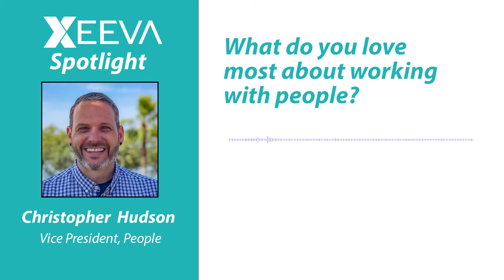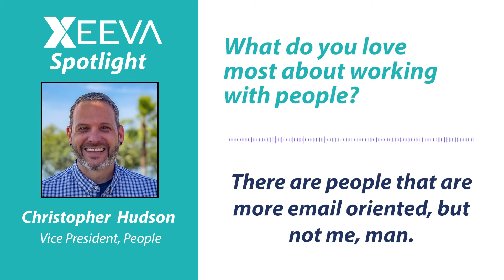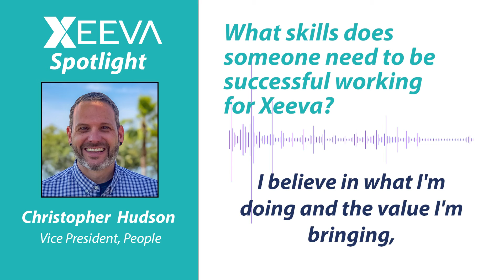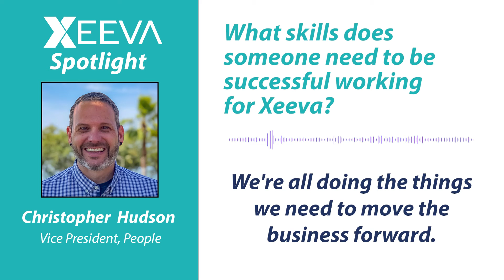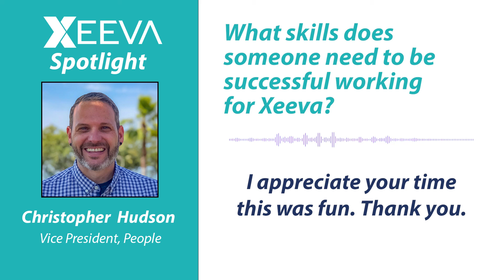What Do You Love Most About Working With People? / Xeeva Spotlight EP3-SS10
Creating a Sticky Company Culture with Christopher Hudson, VP of People

Welcome to the 3rd Episode of Xeeva Spotlight where we feature the people who power Xeeva.

In today's episode of Xeeva spotlight, we interview Christopher Hudson- Vice President, People at Xeeva. With 20 years of both strategic and tactical experience in talent management programming, he believes a world-class culture to be the driving force behind business success..

In this featured interview, David A. Stone and Christopher Hudson discuss the benefits of working for a start-up like Xeeva, what differentiates Xeeva from its competitors, issues faced by procurement organizations today, and his passion for helping the future generation of young professionals

Today we discuss What do you love most about working with people?

About Xeeva - Xeeva is the leader in indirect spend management solutions that optimize the entire procurement process. With Xeeva’s data-driven spend management solutions, you can simplify, consolidate, manage, control, and conduct all spend-related activities in one place. Our end-to-end integrated cloud-based platform drives cost savings, performs data enrichment, increases visibility into spend, and adds efficiency gains throughout the procurement process.

About Christopher Hudson – Vice President, People
As the Vice President of People, Christopher works to ensure a people-focused approach across the operations, with a focus on acquiring new talent, developing organizational leaders, and guiding human behaviors that support Xeeva’s mission and values. He has led people and culture initiatives in Europe, the U.S., Canada, Brazil, and Malaysia. Christopher is certified through the Society for Human Resource Management in the United States and through the Chartered Institute of Personnel and Development in the United Kingdom and the Republic of Ireland. Additionally, he holds a bachelor’s degree in French from Old Dominion University and a post-graduate degree in Arts in Human Resource Management from the National College of Ireland. Christopher lives in St. Petersburg, Florida, enjoys traveling in his RV, and owns a small crafting business.